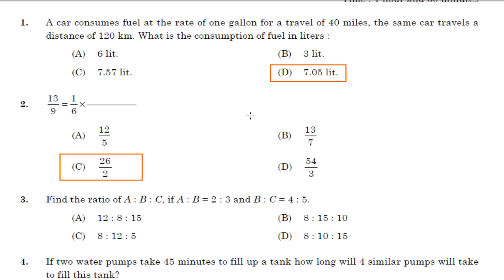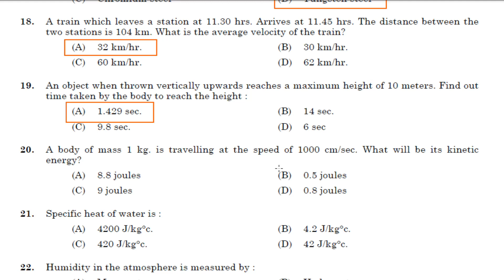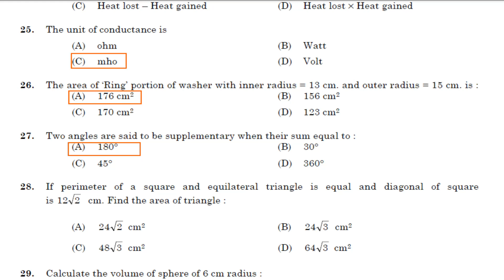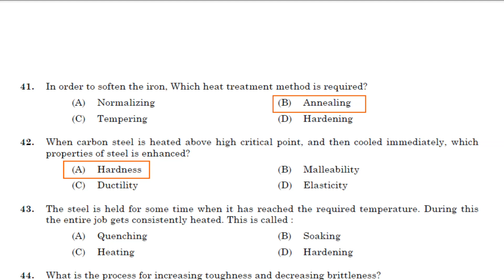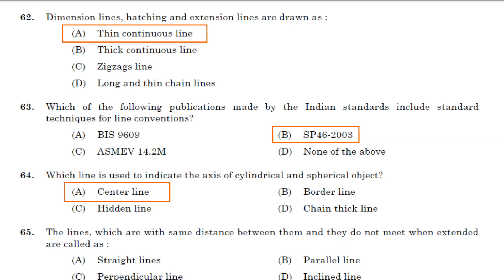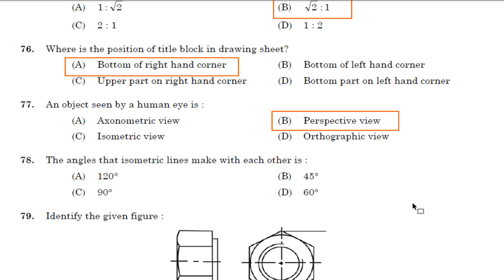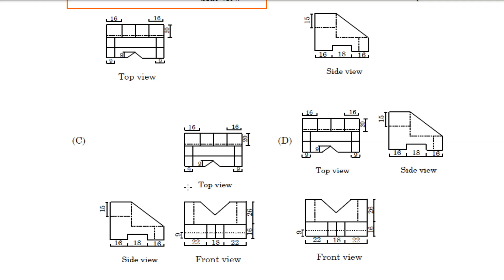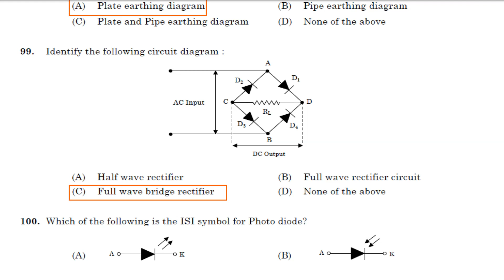Junior Instructor (Arithmetic-cum-Drawing) - Industrial Training Provisional Answer Key 18-04-2023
Kerala PSC Junior Instructor  (Arithmetic-cum-Drawing) - Industrial Training Provisional Answer Key 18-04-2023 | 028/2023 | Cat. No:006/2022

PSC Junior Instructor  (Arithmetic-cum-Drawing) - Industrial Training Provisional Answer Key 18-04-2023